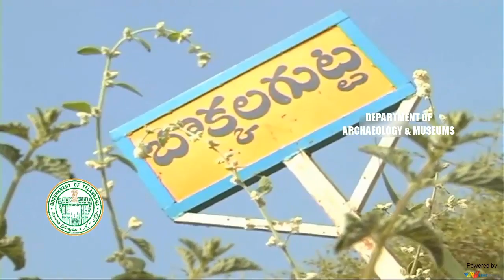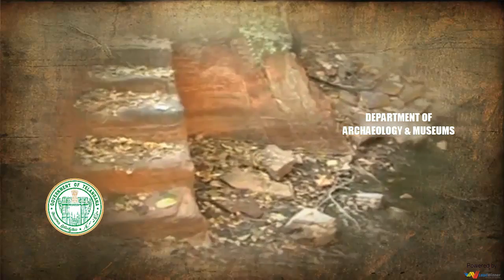Gandhari Fort - Adilabad District